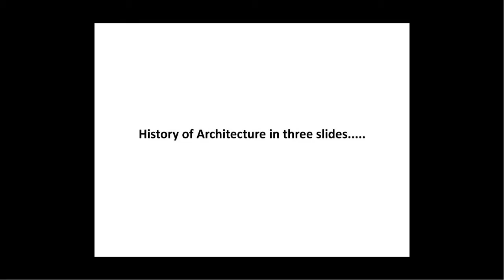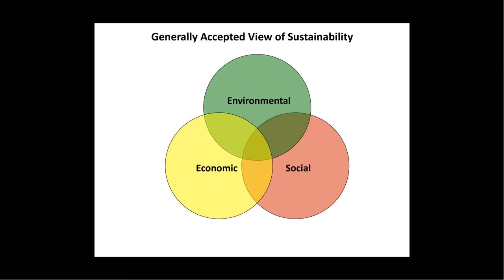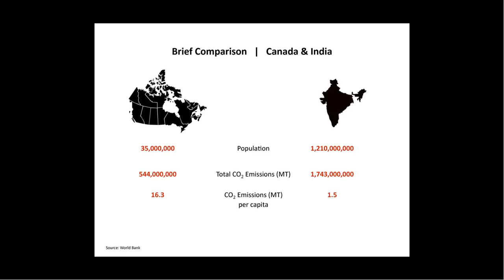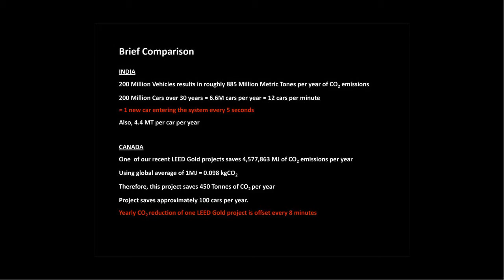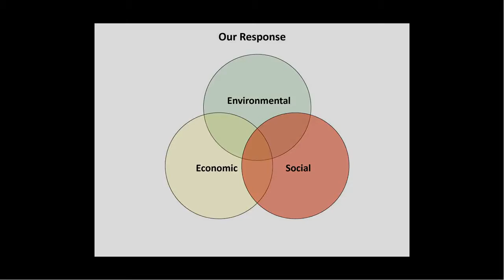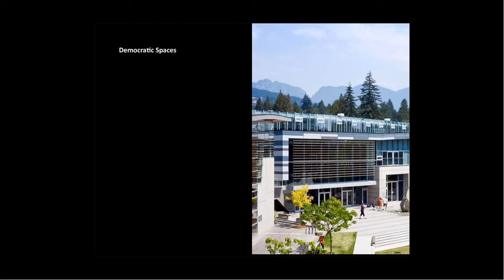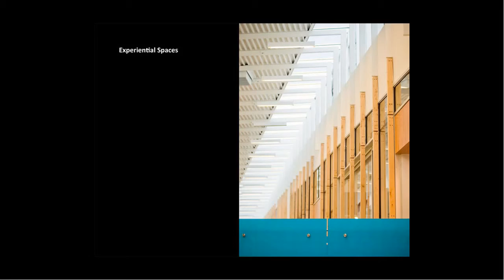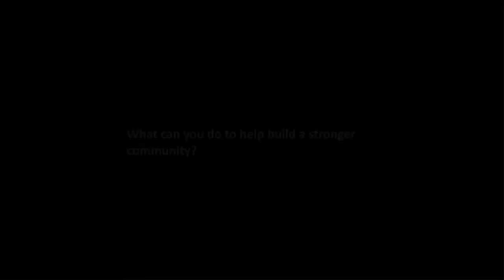Darryl Condon – "Moving Beyond Sustainability & Building Community With Inclusive Spaces" CMVan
Darryl Condon speaks on architecture as a social art, and the need to stop giving over our public spaces to the private sector. He also challenged our own assumptions about what sustainable design and building should be. This talk was presented at CreativeMornings in Vancouver, BC.

Darryl is HCMA Architecture + Design's Managing Principal. In the ways that we work, design, give back, and connect - we are catalysts for healthier, more creative, more engaged communities. Read Darryl's perspective on his role as an architect at HCMA: hcma.ca/perspective/darryl-condon/